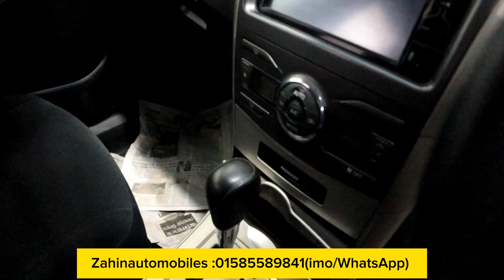কম বাজেটের জনপ্রিয় গাড়ি। Car Price In Bangladesh।Toyota Car Price In BD। RAJ BHAI BD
🔇 বিশেষ সতর্কীকরন: আমাদের উদ্দেশ্য শুধুমাত্র সন্ধান দেয়া। যে কোন গাড়ি/পন্য ক্রয়-বিক্রয় এবং আর্থিক লেনদেনে সতর্ক থাকুন। ক্রেতা এবং বিক্রেতার কোন জটিলতার দ্বায় RAJ BHAI BD কর্তৃপক্ষ নিতে বাধ্য নয়।

প্রিয় দর্শক,
আমি সর্বদাই চেষ্টা করি যতাসম্ভব যাচাই করে তারপর সন্ধানটি আপনাদের সামনে তুলে ধরতে।  গাড়ির কাগজপত্র এবং ইঞ্জিন আপনারা অবশ্যই  যাচাই করে সম্পূর্ন  নিজ দায়িত্বে ক্রয় করবেন। ক্রেতা এবং বিক্রেতার কোন জটিলতার দ্বায় চ্যানেল কতৃপক্ষ নিতে বাধ্য নয়।